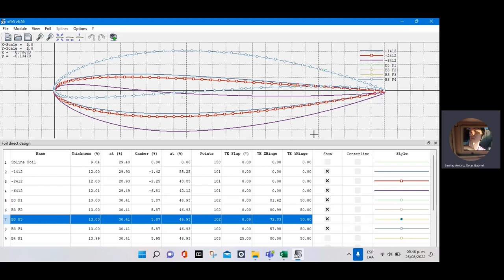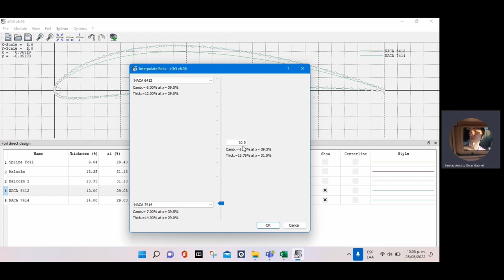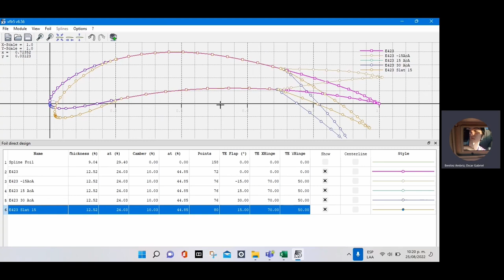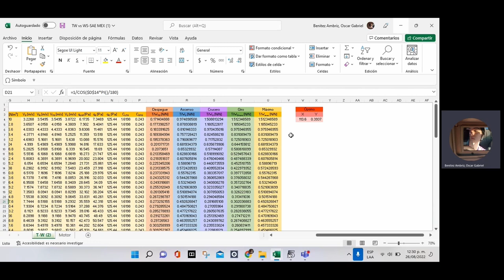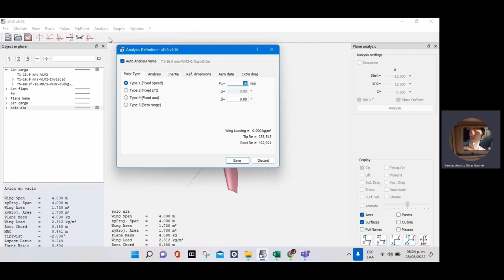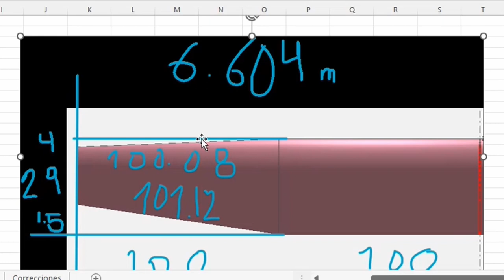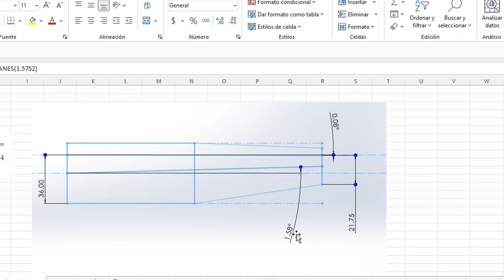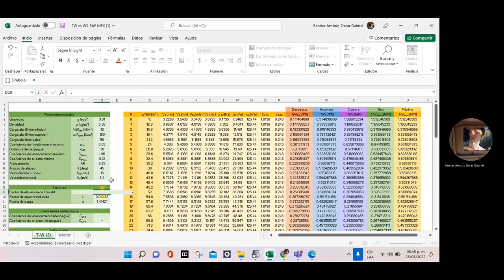✈️ XFLR5 Masterclass 2: Dimensionamiento y geometría alar, Distribución de Levantamiento, y mas!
En esta segunda sesión aprenderemos a determinar un perfil alar a partir de una serie de características clave con la herramienta QFD; determinaremos el comportamiento de los flaps y slats; rediseñaremos un perfil con la función "Inverse Foil Design"; aprenderemos a definir una superficie alar a partir de un diagrama de restricciones W/S vs T/W; analizaremos la distribución de levantamiento de un ala según el método "Anderson" descrito en "Theory of Wing Sections"; se describirán soluciones a problemas en las iteraciones y determinaremos un torcimiento geométrico, ángulo de incidencia; y finalmente analizaremos los efectos del uso de winglets.

Timeline:
Selección del perfil: 00:00-09:35
Modificar perfiles: 09:35-20:20
Flaps y Slats: 20:20-26:45
Diagrama Restricciones: 26:45-32:35
Superficie inicial: 32:35-40:10
Errores al analizar y como solucionarlos: 40:10-42:50
Analizar superficies: 42:50-47:40 / 50:23-51:52
Tunel de viento, coef. de presion y centro aerodinámico: 47:40-50:23
Slope levantamiento y perimetro alar: 51:52-53:36
Distribución de levantamiento: 53:36-1:03:03
Torcimiento geometrico: 1:03:03-1:10:00
Winglets y nuevo factor de eficiencia de oswald: 1:10:00-1:15:36

Expone: O. Gabriel Benítez Ambriz